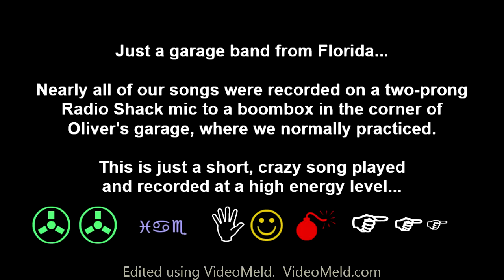Jamiligus - Clodhoppers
High energy craziness, resurrected for your listening and viewing  pleasure.
Would you believe this is NOT actually our goofiest song ever. ?
But it's definitely in the running...